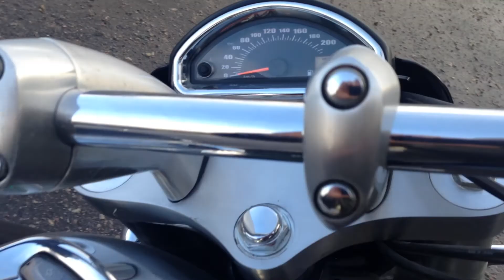Suzuki intruder 1500 walking around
Just walking around Suzuki intruder 1500 (Suzuki VZ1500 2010 year, 59KW)